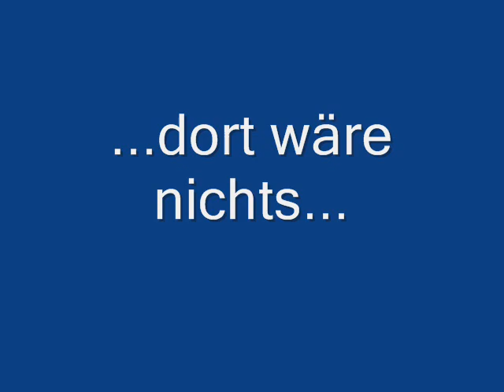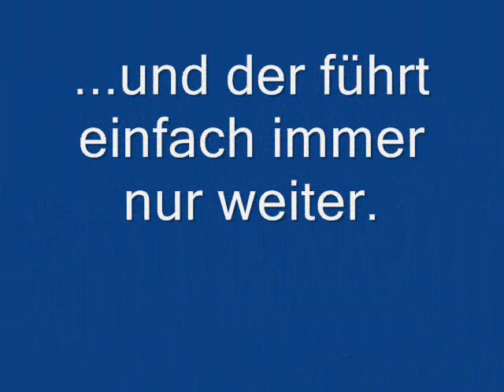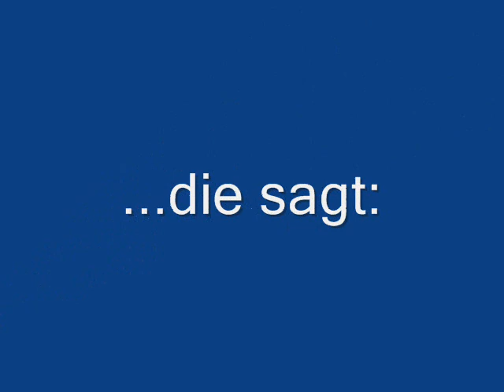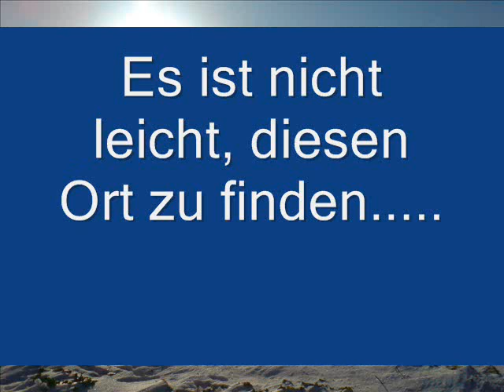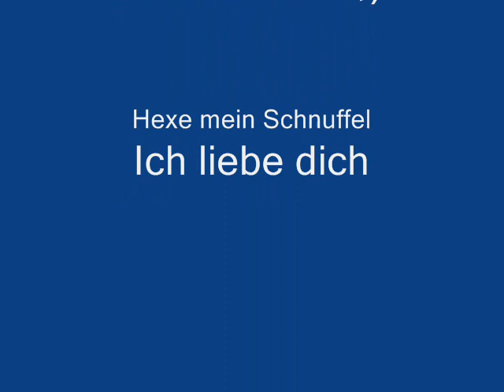der Weg zum Paradies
Es heißt, dass es diesen Ort gar nicht gibt,
das so genannte Paradies.
Selbst wenn man irgendwann das Ende der Welt erreichen würde,
dort wäre nichts,
absolut nichts.

Egal wie weit man auch geht,
es gibt immer nur diesen einen Weg
und der führt einfach immer nur weiter.

Trotzdem,
warum fühle ich diesen Drang in mir,
warum ist mir so wichtig,
dass ich es finde?

Es ist diese Stimme die mich ruft,
die sagt:
Suche das Paradies!